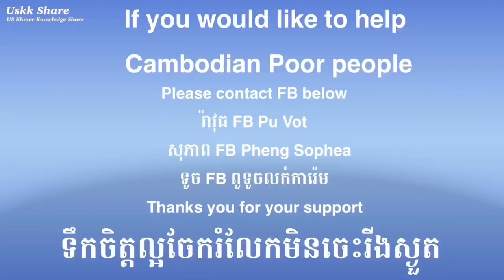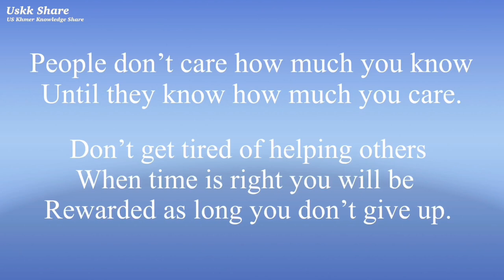#09 ដូនចាស់មានអាយុ84 ឆ្នាំលក់លៀសហាស 42 ឆ្នាំ រស់នៅម្នាក់ឯង84yrs old lady sales clams walks on street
ដូនចាស់ដែលមានអាយុ 84 គមខ្នង ហើយ ឆ្នាំលក់លៀសហាសអស់ 42  ឆ្នាំរស់នៅម្នាក់ឯងមិនមានកូនចៅ 84 years old sales clams Aunce 1980 now Is 42 years and   walks on street no children and live by herself, Pay rest $50 a month she Earn about $3.00 a day, In summer but while Montune season she went out pick up recycle from the trash for her living and when Is raining If the oysters get wet she Earn no profit have to Trash It . What are going to happen to her life when she can’t walk?
បើសប្បុរសជនចង់ជួយដលដូនចាស់សូមទំនាកទំនង នូវFB
ខាងក្រោម បើគ្នាមធ្យោបាយសូមទំនាក់ទំនងខ្ញុំ 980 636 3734 សូមអរគុណទុកជាមុនបាទ
Michael Mok In usa 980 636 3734
ការប្រាមាថរបស់អ្នកដទៃ ជាការនាំអោយយើង ចេះតស៊ូ និងរឹងមាំតែមិនមែនចងគំនំធ្វើបកត្រឡប់វិញ
បើចង់ជួយឧបត្ថដល់ចាស់ជរាជនក្រីក្រសូមទំនាក់ទំដូចរានាមខាងក្រោម។
សូមរគុណដែលមានចិត្តល្អ

Please click and watch ចុចមើលខាងក្រោម